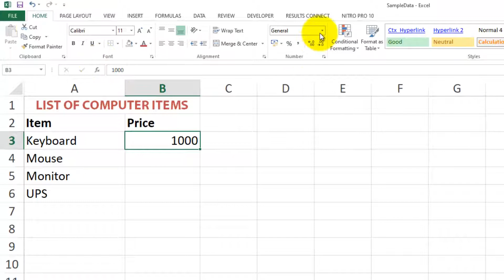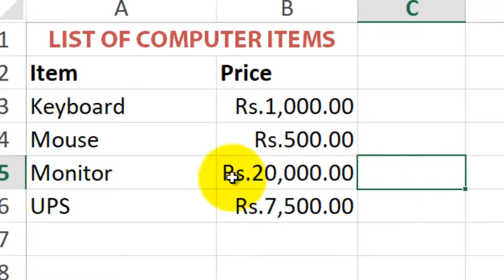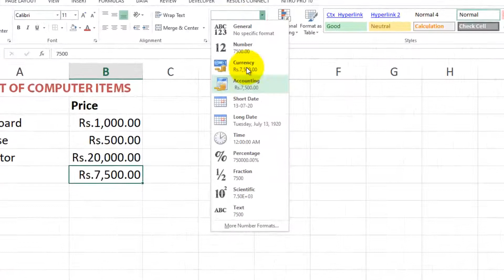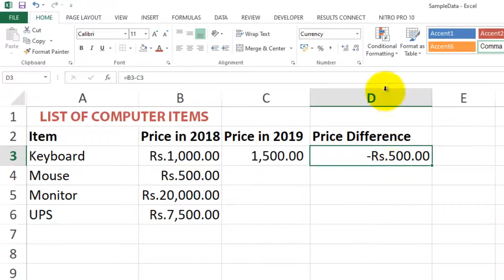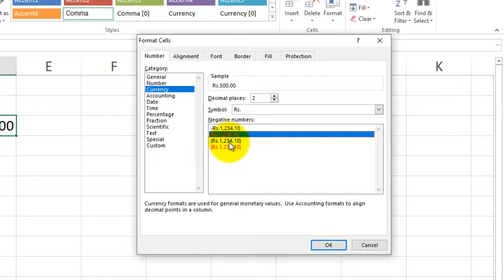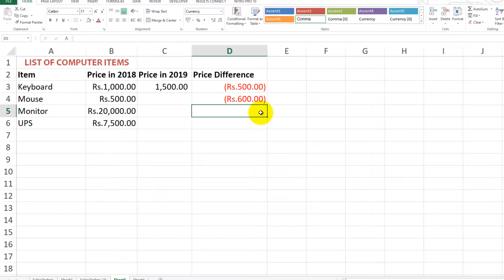Excel වල රුපියල් සත type කරන හැටි | Number Formatting | Excel Sinhala Tutorials - 5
Excel වල Number Formatting කරන විදිය ඉතා සරලව අපි මේ video එකෙන් කියල දෙනවා.

මේ වීඩියෝ එක බලල ඔයාලගෙ ප්‍රශ්න, යෝජනා, චෝදනා ඔය ඕනෑම එකක් comment section එකේ comment  කරන්න.

ඔයාල දකින්න ඇති අපේ Video වල සමහර තැන් English වලිනුත් Explain කරල තියනව. ඒ මොකද English තමයි අනාගතය, ඔයාලට ලෝකෙට යන්න  English අවශ්‍යමයි. අපේ ඕනෑම Video එකක් බැලුවාම ඔයාලට ඒ Topic එකට අදාලව තියන English words ටිකත් දැනගන්න පුලුවන්. ඉතින් එතකොට වැඩ දෙකක් එකම වෙලාවෙ සිද්ධ වෙනවා, ඔයාලට අලුතින් දැනුම ලැබෙනවා වගේම ඔයාලගෙ ඉංග්‍රීසි දැනුමත් වර්ධනය වෙනවා...

If you have any comments, suggestions for our videos, please mention them in the comment section. We highly value your feedback!